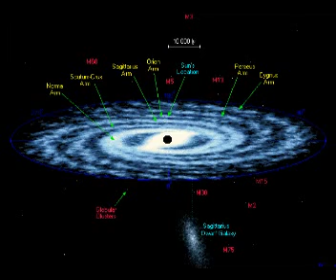Krusseldorf - Vapor (TheClimateChangesArt)